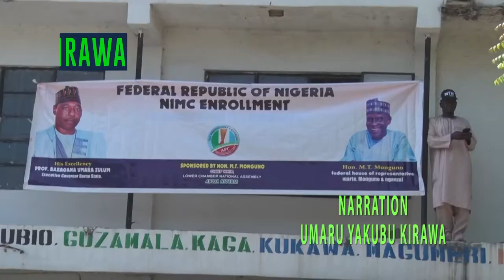Monguno's Diary: The Second Verdict of Barr. MT Monguno's intervention 2021 | Umaru Yakubu Kirawa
Barrister Mohammed Tahir Monguno
Chief Whip, House of Representatives, Federal Republic of Nigeria
Monguno's Diary: The Second Verdict

Umaru Yakubu Kirawa